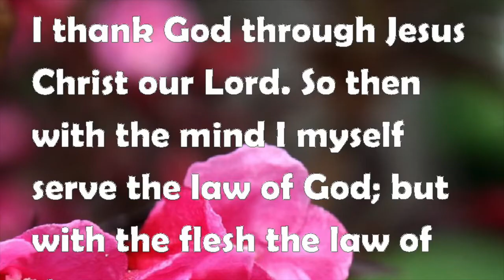Online Worship Service- 7/5/20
5th Sunday after Pentecost – July 5, 2020
SERMON
God’s Greater Story
A Sermon Series on Romans 6-14 – David Schmitt

Hymn # 401 Lutheran Book of Worship
Text: Before You, Lord, We Bow
Author: Francis S. Key, 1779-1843
Tune: DARWALL'S 148TH
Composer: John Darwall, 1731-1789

Hymn #497 Lutheran Book of Worship
Text: I Heard the Voice of Jesus Say
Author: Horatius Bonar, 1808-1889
Tune: THIRD MODE MELODY
Composer: Thomas Tallis, c. 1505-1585

Hymn # 567 Lutheran Book of Worship
Text: God of Our Fathers
Author: Daniel C. Roberts, 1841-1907
Tune: NATIONAL HYMN
Composer: George W. Warren, 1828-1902

POSTLUDE
“Excerpt from America” - Charles Ives